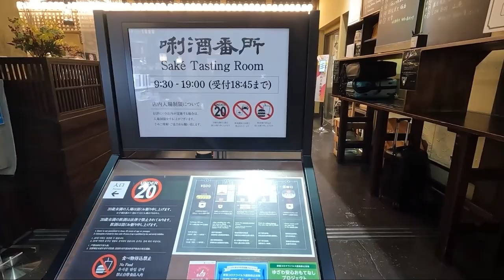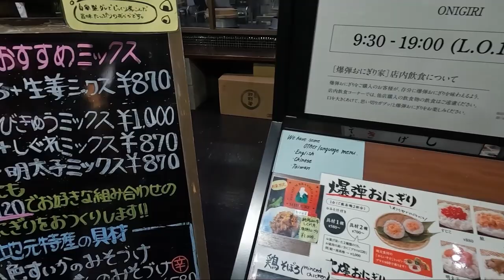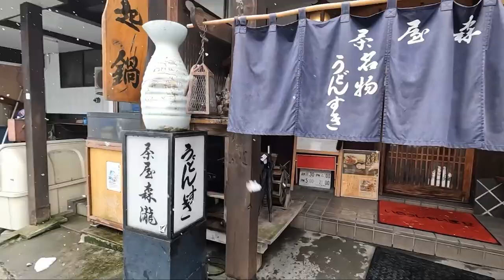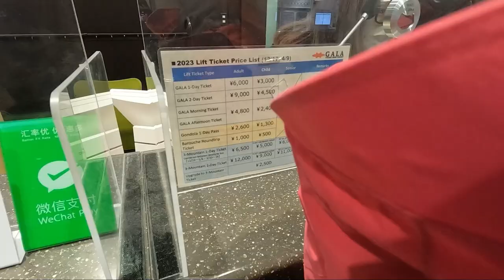【Vlog#4】東京親子自由行8天7夜｜雪白世界-越後湯澤~｜茶屋森瀧｜GALA滑雪場絕美雪景｜Tokyo🇯🇵 Vlog Ep04｜樂悅頻道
疫情後，第一次帶著雙寶和婆婆前往東京旅遊，大家都滿心期待這次旅程帶給我們的驚喜.

音樂出處：
1.Don't Waste My Time - Victor Lundberg
2. I_ll Get Over You - Loving Caliber
3. Homesick - Loving Caliber
4. It Really Makes Me Wonder - Loving Caliber
5. Faster Car (Acoustic Version) - Loving Caliber
6. Fed Up With Us - Loving Caliber
7.Just One Kiss - Loving Caliber
8. There He Goes - Loving Caliber
9. Today Is a Good Day to Live - John T. Graham
10.There He Goes - Loving Caliber
11. Picture Of You - Loving Caliber
12. We Were Dancing In The Dark - Loving Caliber
13. Still Thinking Of You - Loving Caliber
14. I Found The Answers In You - Loving Caliber